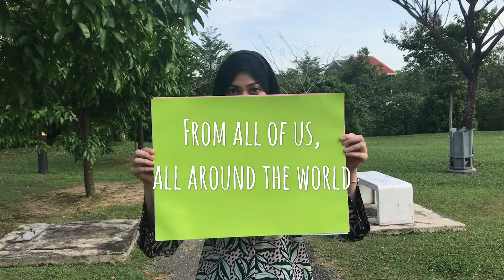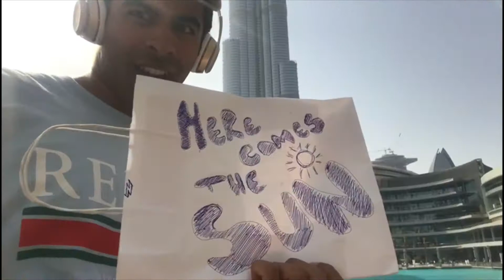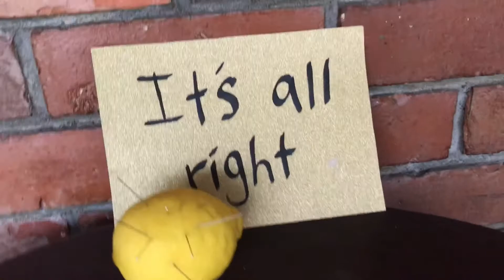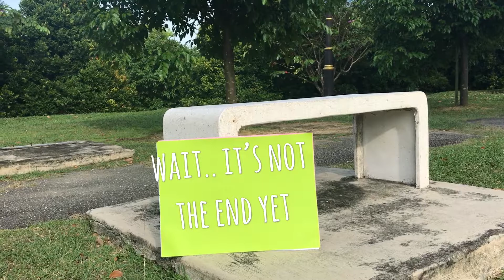Song For Uzma and Shamil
Song for Uzma and Shamil from relatives and friends throughout the world on their wedding day